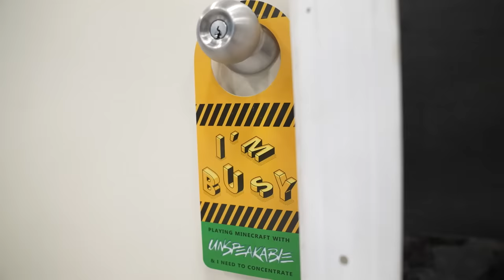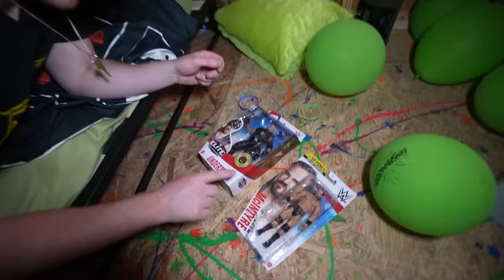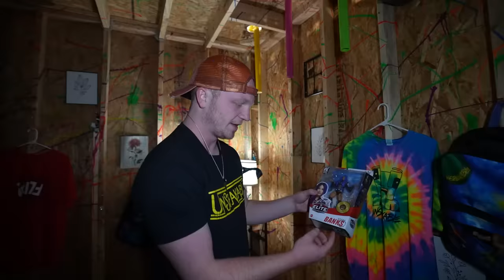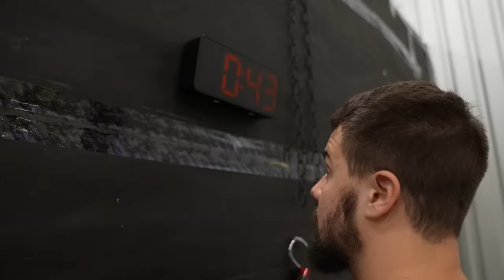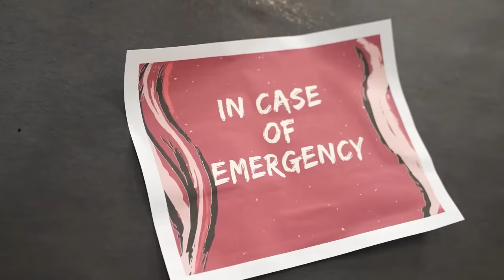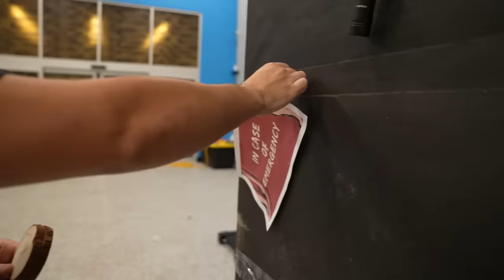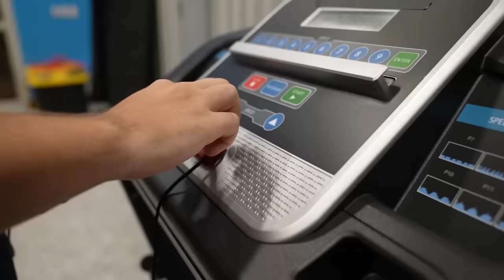Escaping Prison Using Only My Hands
This video was paid for by Mattel WWE action figures are available at Walmart.